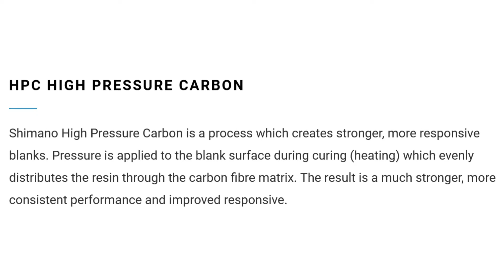SHIMANO Big Game Fishing Rod TIAGRA HYPER Stand-Up 80lb / MaguroProShop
SHIMANO Big Game Fishing Rod TIAGRA HYPER Stand-Up 80lb

The Tiagra Hyper is the new high-end stand-up trolling rod, available in three different IGFA classes: 30LB, 50LB and 80LB. Being produced with only the best materials available, this rod is lighweight yet incredible strong and powerful. The blank has been designed with NANO technology: this makes is stronger then a blank without this technology. All these features make the new Tiagra Hyper excellent to use for stand-up fighting tuna or other big pegalic monsters of the deep blue.

Shimano Tiagra Hyper Fishing Rod Features:

Strong and powerful XT5 blank, resulting in reduced blank diameter with a higher torsional twist resistance and greater resistance to overloading.
High Pressure Carbon – Shimano High Pressure Carbon is a process which creates stronger, more responsive blanks. Pressure is applied to the blank surface during curing (heating) which evenly distributes the resin through the carbon fibre matrix. The result is a much stronger, more consistent performance and improved responsive.
Pac Bay Channel Lock Seat to ensure the reel can be fixed tightly to the rod. Machined from marine grade aluminium and anodised to prevent corrosion. Extra thick wall with deep cut threads and heavy duty machined hoods which will provide years of trouble-free use.
Very strong and lightweight AFTCO roller guides – The finest made for the ultimate in roller guide performance, AFTCO’s Big Foot Super Heavy Duty (BBSHD) and Wind-On (BBWO) Ball Bearing roller guides offer the highest standards for performance and durability,and virtually eliminate maintenance concerns! These are the “Rolls Royce” of roller guides – costly perhaps,but simply the finest ever made. The ball bearings are satellite quality,and precision-built to the tolerances only AFTCO guides offer.
Full Carbon butt section
Black Leather Winn grip for maximum grip and comfort, (even in wet conditions).
Alloy Gimbal to secure the rod to the fighting belt.

Length:1.68m
Class:80lb
Number Of Sections:1+1
Number Of Guides:6
Transport Length:133cm
Item Code:18TIH80SUBB

Check Our Wide Range SHIMANO Products.